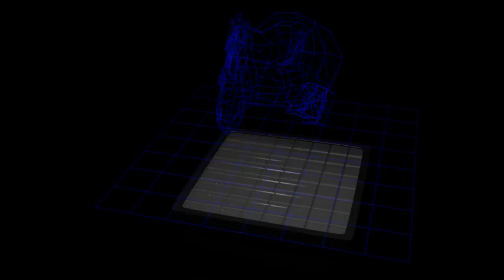THERE'S A MONKEY ON MY HOLOGRAM!!!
This is a little test. Tell me what you think.